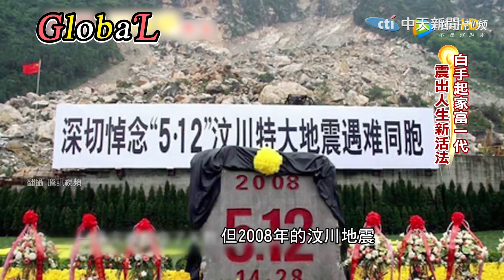【Global】邊拍邊玩!環球夫妻爆紅 十年大賺兩億人民幣@全球大視野Global_Vision